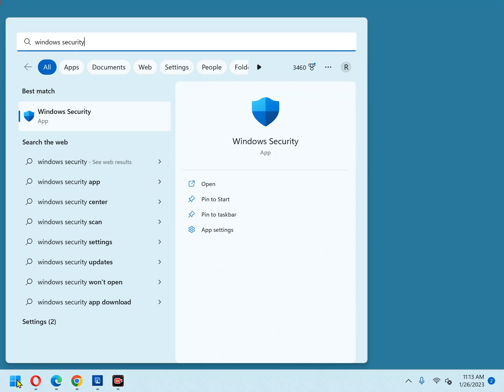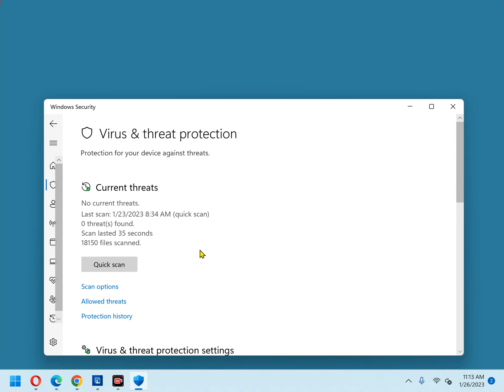Stop Windows Security from sending your confidential files to Microsoft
Do you use Windows' built-in Windows Security app to protect your PC from viruses and other threats?

If so, by default that app is sending your files to Microsoft so they can analyze them and use the info they glean from them to (hopefully) improve the app's protection.

That's all well and good, but only if your PC doesn't contain any files of a sensitive or confidential nature.

If you feel a little uneasy about your files being sent to Microsoft, this video shows how to put a stop to it.